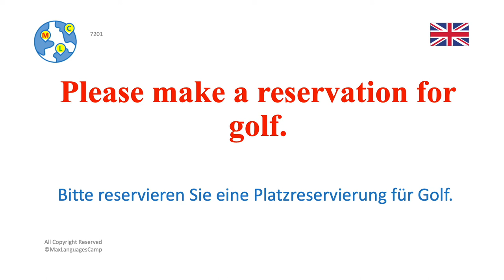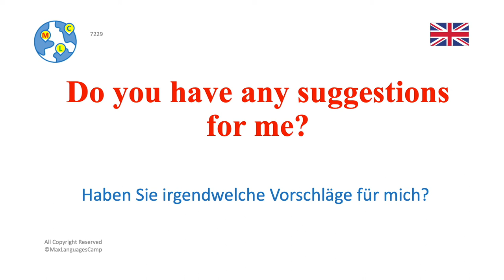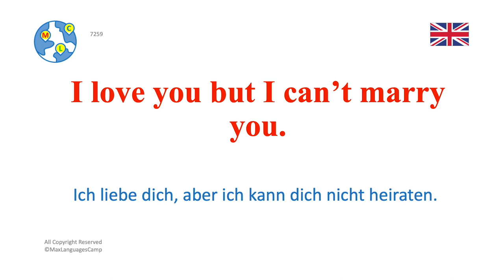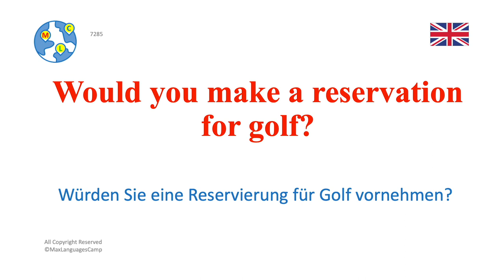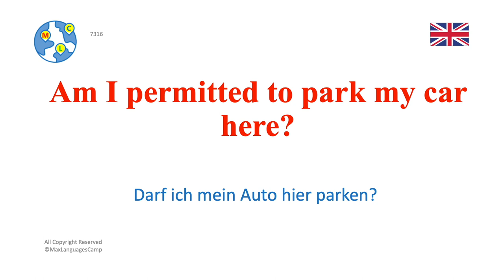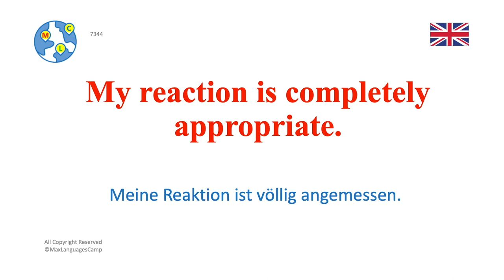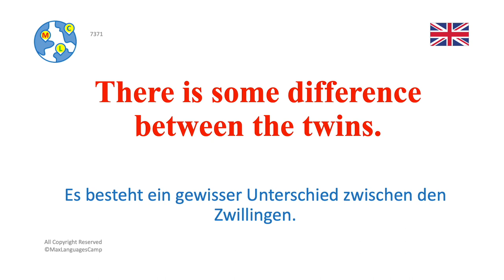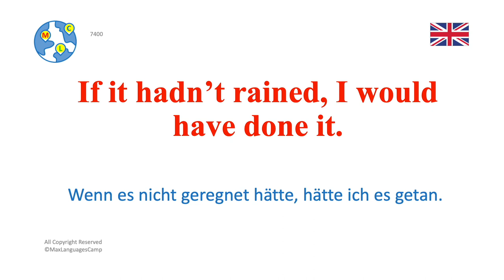Ep37 : 8000 Kurze und Nützliche Englische Sätze für Gespräche - Anfänger und Fortgeschrittene